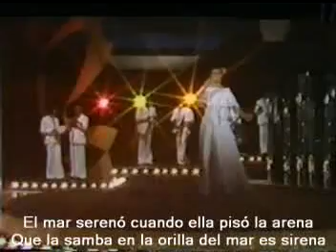Clara Nunes - O mar serenou - Subtítulo en español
Clara Nunes - O mar serenou - Subtitulado en español